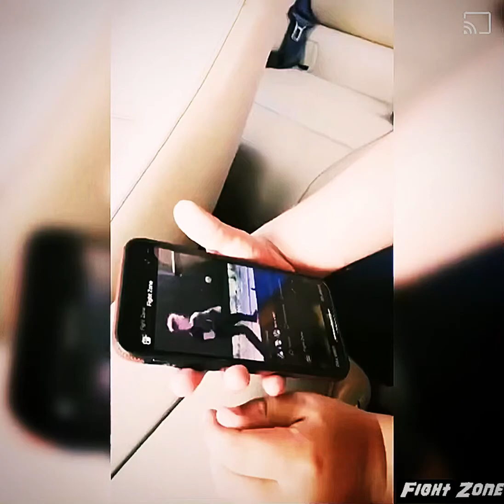Fight Zone - Promo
Roni a legkisebb fighter követőnk, ha brutál KO-ra éhezik, csak a Fight Zone-on facebook csatornáján szőrfől!😉